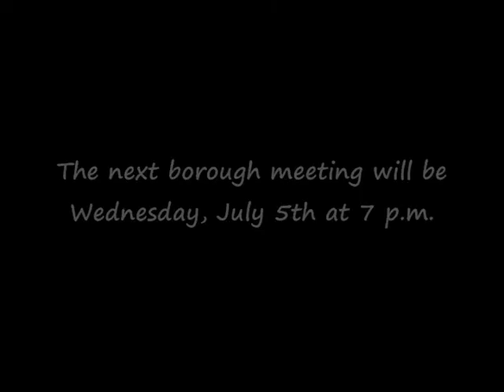Runnemede Borough Caucus Meeting 6 27 17